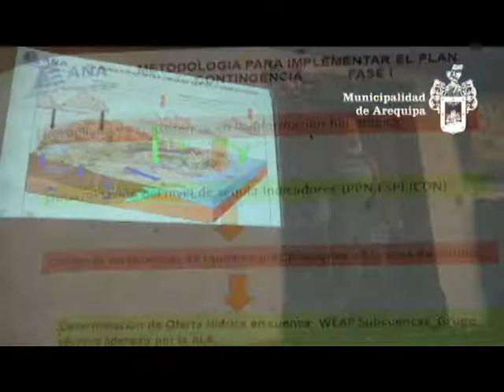EXPRESATE por el día Mundial de la TIERRA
La Municipalidad Provincial de Arequipa a traves de la sub Gerencia de Juventud, Recreación y Deporte PRESENTARON EXPRESATE por el día Mundial de la TIERRA